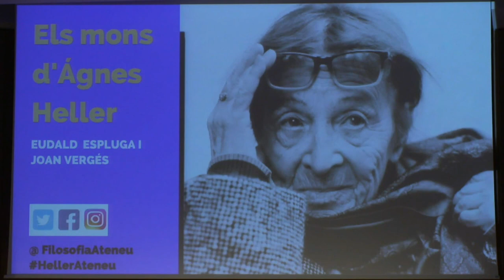Els mons d’Agnes Heller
Eudald Espluga,  periodista i doctorand en Filosofia (UdG), i Joan Vergés, professor de Filosofia moral i política (UdG).

Presenta: Jordi Jiménez, ponent de la Secció.

Agnes Heller (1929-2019), filòsofa hongaresa, deixebla de György Lukács, es va preguntar al llarg de la seva trajectòria, marcada per l’Holocaust i la fugida del comunisme, què significa “tenir món”.